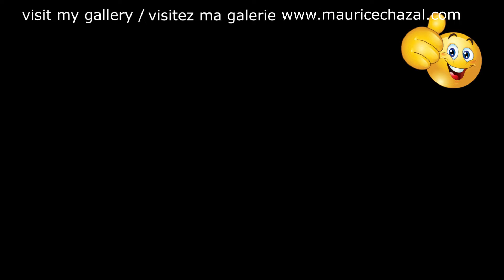DEMO PEINTURE ABSTRAITE | MAURICE CHAZAL | ACRYLIQUE | BROSSES & COUTEAUX | – LUCKY MILLINDER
Lucky Millinder

Lucius Venable " Lucky " Millinder (8 août 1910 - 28 septembre 1966) était un chef d'orchestre américain de swing et de rhythm and blues . Bien qu'il ne sache ni lire ni écrire de musique, qu'il ne joue pas d'un instrument et qu'il chante rarement, son sens du spectacle et son goût musical ont fait le succès de ses groupes. Son groupe aurait été le plus grand big band à jouer du rythme et du blues, et a donné du travail à un certain nombre de musiciens qui sont devenus plus tard influents à l'aube de l' ère du rock and roll . Il a été intronisé au Alabama Jazz Hall of Fame en 1986.
Au cours des années 1920, il a travaillé dans les clubs, les salles de bal et les théâtres à Chicago comme un maître de cérémonies et un danseur. Il a d'abord dirigé un groupe en 1931 pour une tournée de théâtre RKO , et en 1932 a pris la direction de l'orchestre de Doc Crawford à Harlem . Il a également travaillé à la pige ailleurs.

En 1933, il emmène un groupe en Europe, jouant des résidences à Monte Carlo et à Paris . Il retourna à New York pour prendre la direction du Mills Blue Rhythm Band en 1934, qui comprenait Henry "Red" Allen , Charlie Shavers , Harry "Sweets" Edison et JC Higginbotham , et qui avait un créneau régulier au The Club du coton .
En 1938, il s'associe au pianiste Bill Doggett pour diriger le groupe de Doggett. D'ici à 1940, Millinder avait formé un orchestre complètement nouveau, qui a inclus Doggett et le batteur " Panama " Francis . À cette époque, il découvrit la chanteuse et guitariste de gospel établie Rosetta Tharpe , avec qui ses ensembles se produisirent pendant de nombreuses années, et enregistra pour la première fois avec quatre morceaux pour Decca Records en 1938.

Il a établi une résidence au Savoy Ballroom de New York , et a remporté un contrat avec Decca. Dizzy Gillespie a été le trompettiste du groupe pendant un certain temps et a figuré sur le premier hit de Millinder, " When the Lights Go On Again (All Over the World) ", qui a atteint le numéro 1 du classement américain Billboard R&B et le numéro 14 du classement pop. en 1942. Les disques suivants "Apollo Jump" et "Sweet Slumber" furent également de grands succès, avec des voix de Trevor Bacon.
Au milieu des années 1940, le groupe dérive vers ce qui est devenu connu sous le nom de rhythm and blues . D'autres membres du groupe à cette époque comprenaient les saxophonistes Bull Moose Jackson , Tab Smith et Eddie "Lockjaw" Davis et le pianiste Sir Charles Thompson . En 1944, Millinder recrute la chanteuse Wynonie Harris , et leur enregistrement de " Who Threw the Whisky in the Well" est devenu le plus grand succès du groupe en 1945, restant numéro 1 du classement R&B pendant huit semaines et atteignant également le numéro 7 du classement pop américain. Après le départ de Harris pour une carrière solo, Millinder a enchaîné avec un autre succès, " Shorty's Got to Go", sur lequel il a pris le chant principal. Peu de temps après, Ruth Brown est devenue la chanteuse du groupe pendant une courte période avant que sa propre carrière solo ne décolle.
En 1952, Millinder a commencé à travailler comme DJ radio . Il a continué à tourner avec son groupe, mais son style tombait en disgrâce et l'histoire du groupe de nombreux changements de personnel a commencé à affecter son son. En 1954, il prend pendant un certain temps la direction de l'orchestre maison de l' Apollo Theatre . Il a effectivement pris sa retraite de la scène vers 1955, bien que ses derniers enregistrements aient eu lieu en 1960.
Il devient actif dans l'édition musicale et dans les relations publiques d'une distillerie de whisky. Il est décédé d'une maladie du foie à New York en septembre 1966.

Aujourd'hui voici e vous présente LUCKY MILLINDER une toile de 50X50cm réalisée avec des couteaux et des brosses.